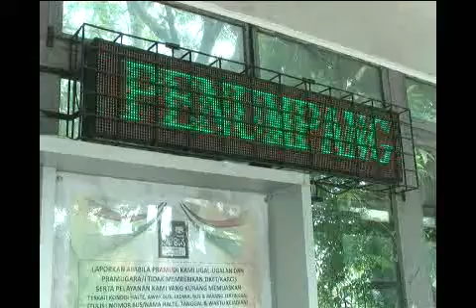HALTE RUSAK, WARGA HARAP LAPOR KE DISHUB KOTA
Masyarakat Pekanbaru diimbau jika masih menemukan Kondisi Halte Bus yang tidak bagus ataupun tak layak dan minim Penerangan, agar segera melaporkannya ke Dinas Perhubungan. Laporan tersebut agar dilakukan perbaikan.